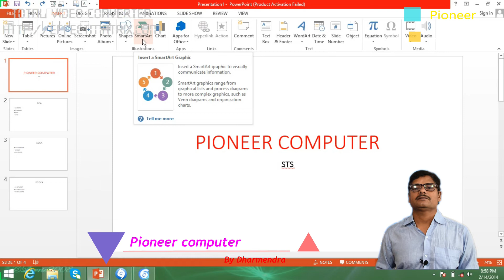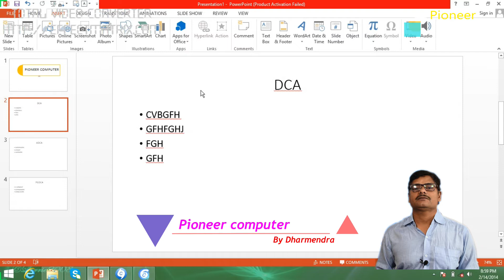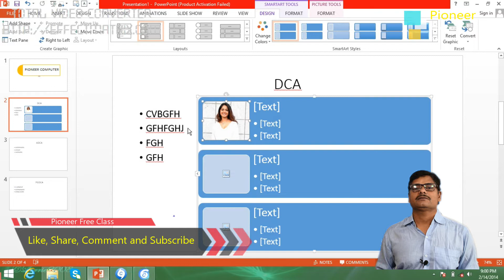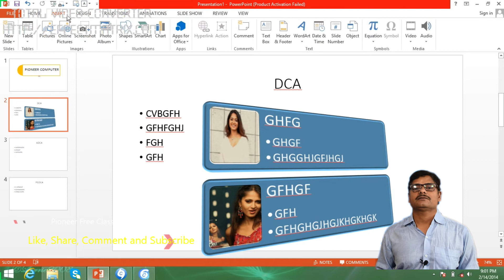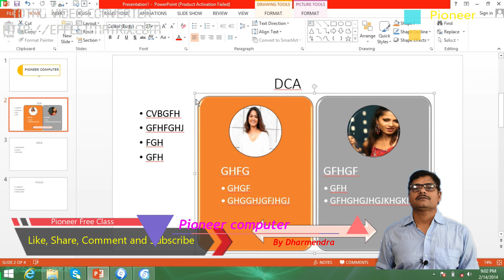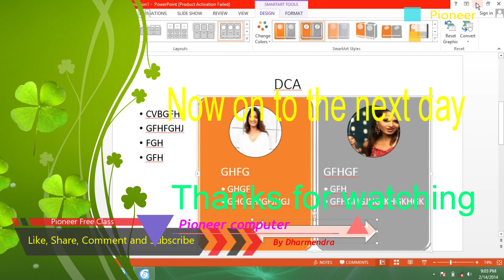Power Point ADCA Part 6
pioneer free classPioneer free class
अब आपको कंप्यूटर, पढ़ने के लिए किसी कोचिंग में जाने की जरूरत नही है बस लिंक पर क्लिक करके पढ़े घर बैठे! free.

Power Point  Part 5
Power Point  Part 6
Power Point  Part 7
Power Point  Part 8